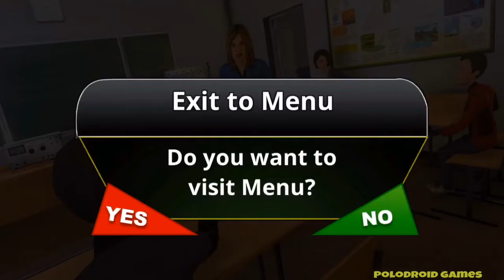Halloween Horror Scary Teacher 3D Walkthrough Part 1 - Best Android iOS Gameplay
🔴Hello guys!
Here you have a video of me playing Halloween Horror Scary Teacher School Simulator. This will help you understand if this all games for you without downloading it.

✅About This Game:
Hello Don't be caught! It's time to scare the "Creepy School Teacher" by performing various activities and releasing pets under her custody.

In this game of Halloween Horror Scary Teacher, your duty is to accept scary teacher revenge challenges and torture the creepy teacher by performing some scary game activities. You will have to complete your assign tasks without getting caught by spooky neighbor and take best revenge to your creepy teacher of this Halloween Horror Scary Teacher!